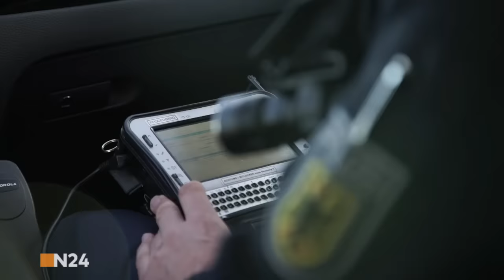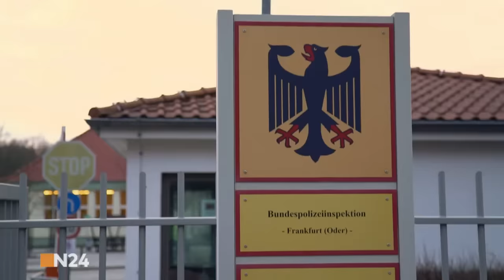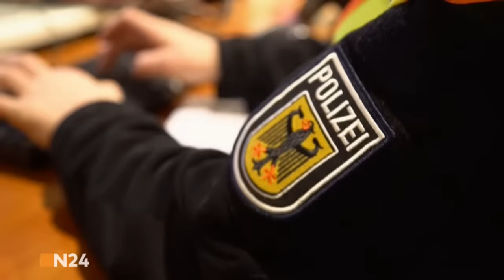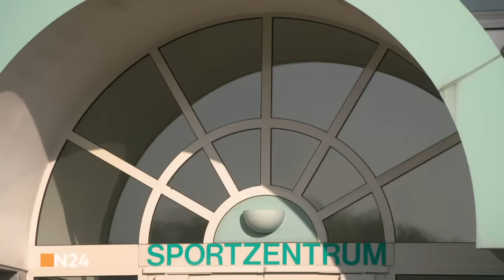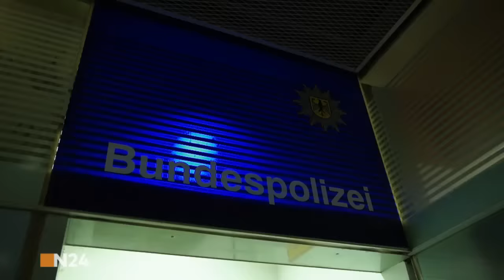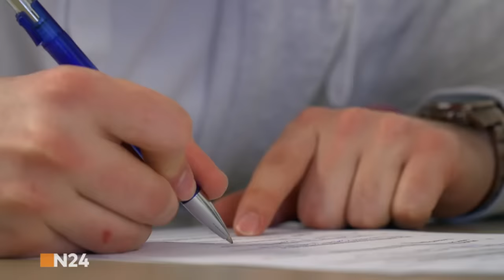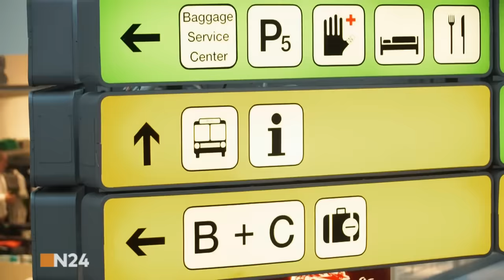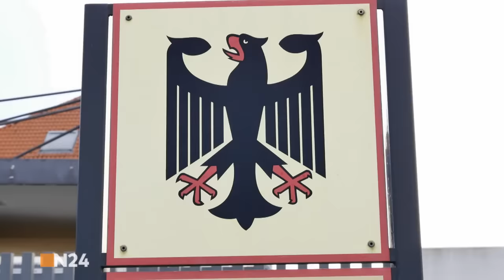Bundespolizeidirektion Berlin - Einsatz Tag und Nacht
Im Kampf gegen Kriminelle und Gewalttäter setzen die 3750 Beschäftigten der Bundespolizei Berlin täglich ihr Leben aufs Spiel. Ihr Einsatzgebiet ist die Hauptstadt und das umliegende Brandenburg samt dem deutsch-polnischen Grenzgebiet. Die Reportage begleitet neun Bundespolizisten bei ihren Einsätzen und gibt tiefe Einblicke in den Arbeitsalltag an deutschen Grenzen und Bahnhöfen.

N24
Bitte achtet auch auf den Link im Kanalfoto:
"Ermittler! Lösung im Labor"